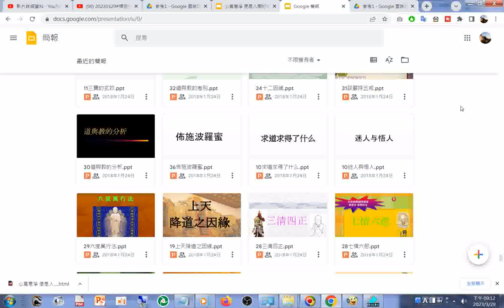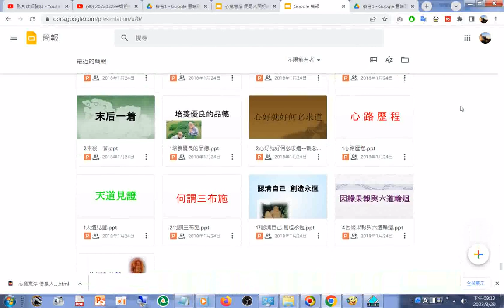split 020#投影片 數百篇#IKT#PPT#PPTX#簡報#道場簡報#道場投影片#TAO#DAO#雲端硬碟#Google 簡報 html20230329